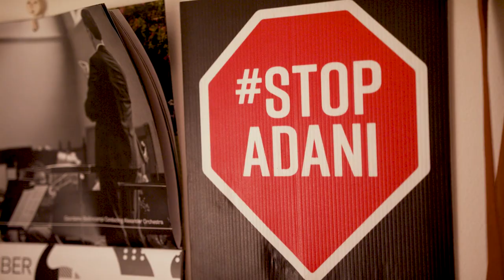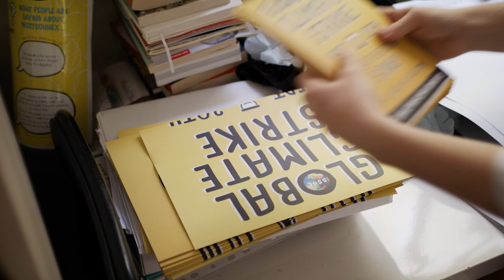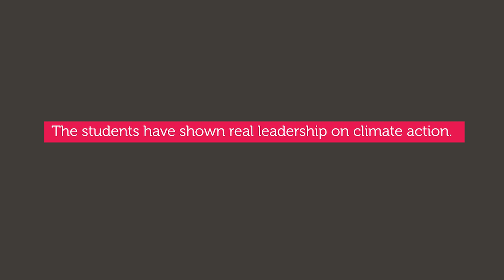Meet Daisy, Student Striker \\ Climate Council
Daisy Jeffrey should be studying for her final year of high school. Instead, she’s taking on the biggest challenge our planet has ever faced.